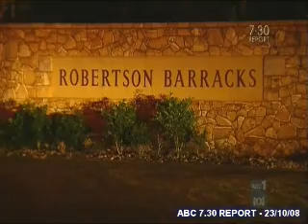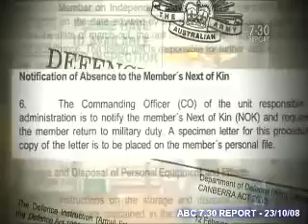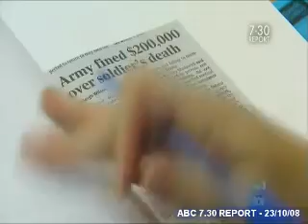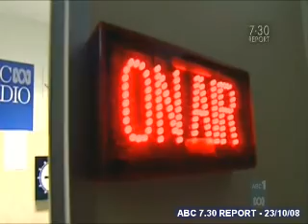Allegations of bullying in the Australian Army - 7.30 Report - 23/10/08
Aired on 7.30 Report ABC on 23/10/08 in regards to compensation given from the federal government to Australian family's who's members committed suicide after it was alleged that bullying contributed towards the suicide of the defence force personnel.